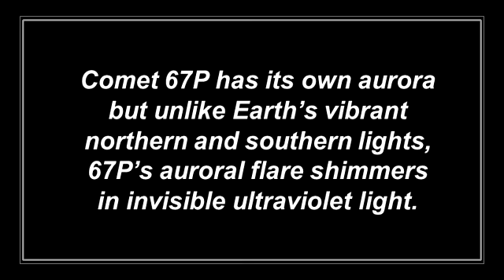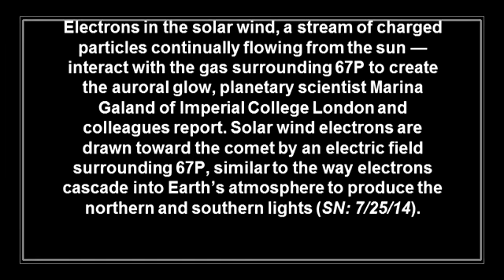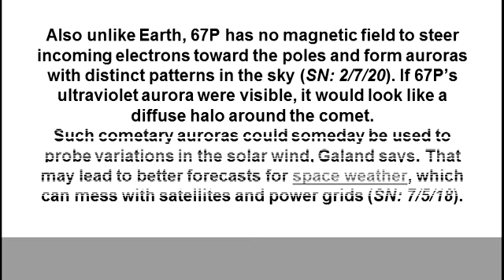Comet 67P | Rosetta data reveal an invisible ultraviolet aurora around comet 67P |Rosetta spacecraft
Comet 67P has its own aurora but unlike Earth’s vibrant northern and southern lights, 67P’s auroral flare shimmers in invisible ultraviolet light.
Solar wind electrons smash water molecules to make the comet’s version of the northern lights